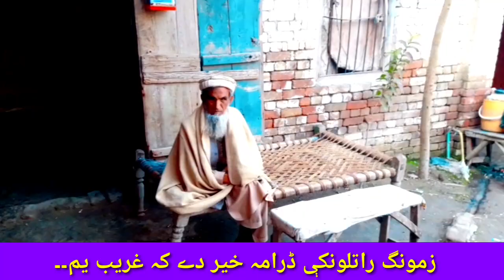زمونگ راتلونکی ڈرامہ۔۔خیر دے کہ غریب یم۔۔everyone